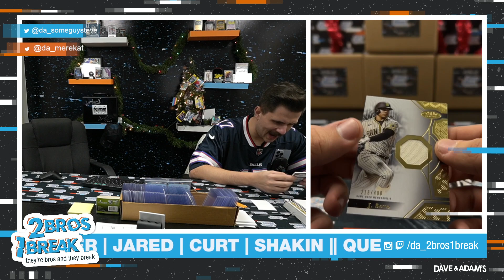UMFUN'S SUPER FUN TIER ONE BASEBALL BOX